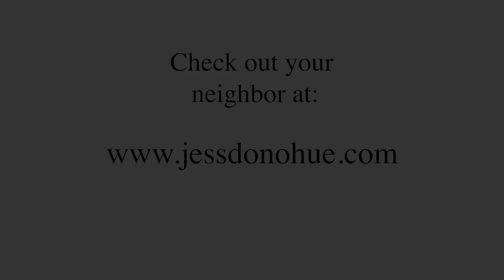Community Spotlight with SUP Yoga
Presented by Green Light Realty and produced by Kelly Lyon Photography